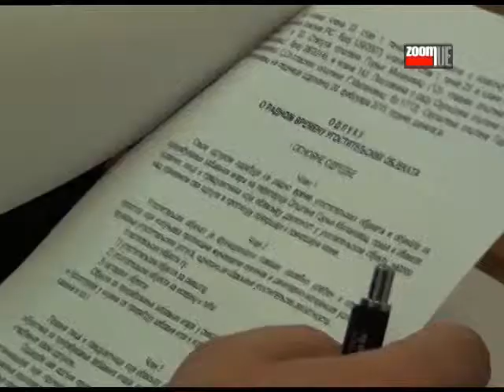Sastanak Moravičkog,Zlatiborskog i Raškog okruga